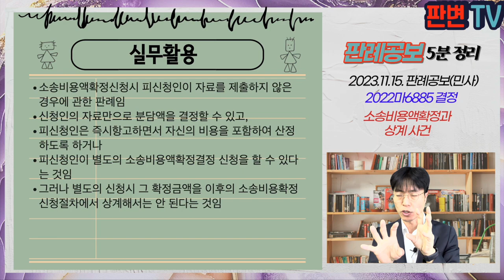소송비용액확정과 상계 사건 [23.11.15.자 판례공보(민사)]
변호사와 법조 실무자를 위한 판례공보 5분 요약입니다.

소송비용액확정과 상계 사건
별 2개

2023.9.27.자 2022마6885 결정
소송비용액확정

신청인 재항고인
피신청인

파기환송

피신청인(원고)은 신청인(피고)을 상대로 보증금반환 청구의 소를 제기
법원은 일부 인용하면서 피신청인 등이 60%, 신청인이 40% 각 부담한다는 판결을 선고하여 확정됨
신청인(피고)는 21.11.11. 피신청인을 상대로 소송비용액확정을 구하는 신청을 함
1심 사법보좌관은 피신청인에게 신청인 비용계산에 대한 의견과 지출한 소송비용을 밝히라는 최고서를 발송
피신청인은 자료를 제출하지 않음
1심 사법보좌관은 22.4.4. 피신청인이 신청인에게 326만원 지급하라는 결정을 함
피신청인은 22.4.13. 즉시항고를 하면서 자신이 지출한 비용을 상계하여 달라는 의견을 냄. 1심법원은 상계처리하지 않음
피신청인은 22.4.25. 별도의 소송비용액확정신청을 하여 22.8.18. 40만원을 신청인이 상환하라는 결정을 받아 확정됨
원심은 즉시항고에 대하여 소송비용액을 다시 산정하여야 한다고 하면서 피신청인의 소송비용액확정결정의 비용을 상계처리함

소송당사자가 각각 소송비용확정 신청을 한 경우
이미 확정된 소송비용결정액으로, 나중에 신청한 소송비용확정신청에서 상계할 수 있는지

민사소송법상 소송비용을 결정하는 경우에는 당사자들이 부담할 비용은 대등한 금액에서 상계된 것으로 봄(간이한 처리)
피신청인이 자신의 비용계산서와 비용액을 제출하지 않은 경우에는 신청인의 비용에 대해서만 그 분담액을 정할 수 있고, 피신청인은 별도의 소송비용액확정결정을 신청할 수 있음
피신청인이 자료를 제출하지 않고 1심 결정이 이루어진 후, 즉시항고 하면서 자료를 제출하면, 이를 함께 고려하여야 함
그러나 별도의 소송비용액확정결정을 신청하여 확정된 때에는 그 비용을 상환하여야 할 소송비용액과 상계하여서는 안 됨

실무활용
소송비용액확정신청시 피신청인이 자료를 제출하지 않은 경우에 관한 판례임
신청인의 자료만으로 분담액을 결정할 수 있고,
피신청인은 즉시항고하면서 자신의 비용을 포함하여 산정하도록 하거나
피신청인이 별도의 소송비용액확정결정 신청을 할 수 있다는 것임
그러나 별도의 신청시 그 확정금액을 이후의 소송비용확정신청절차에서 상계해서는 안 된다는 것임